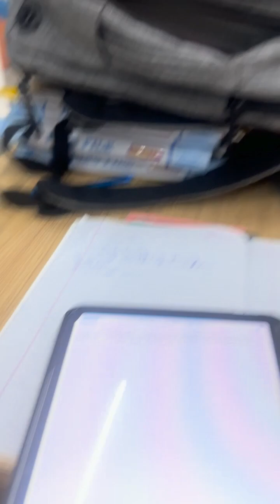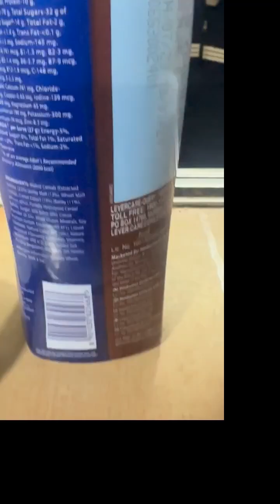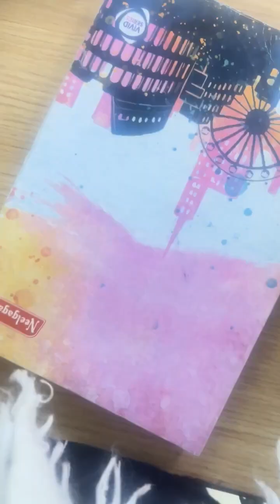Life is a movie..I like mine..😄✌🏻